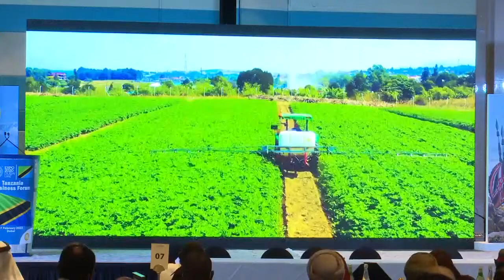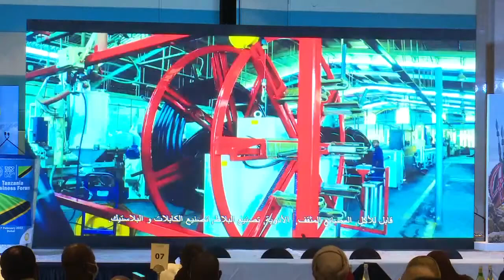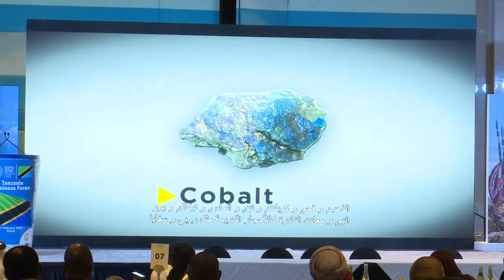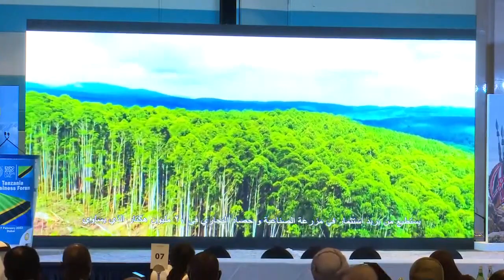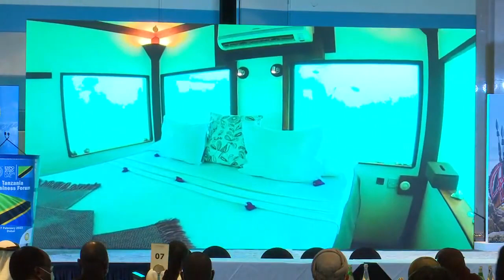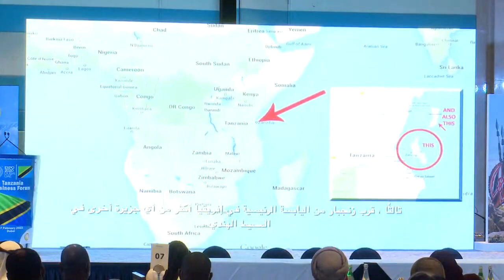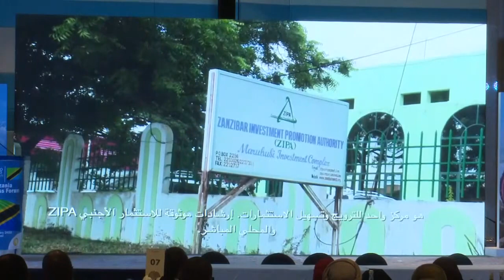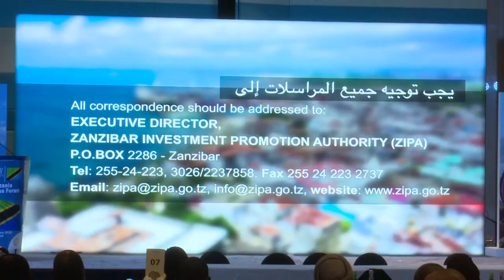REC🔴SHUHUDIA MHE.RAIS SAMIA AKISHIRIKI KONGAMANO LA BIASHARA NA UWEKEZAJI, DUBAI